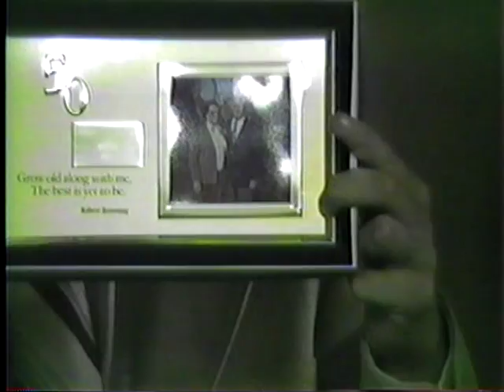McKnight Wedding Reception Boeuf River Baptist Church Part 1 of 4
Video of reception for 50th Wedding Anniversary in 1984 held at Boeuf River Baptist Church in Rayville La. Part 1 of 4